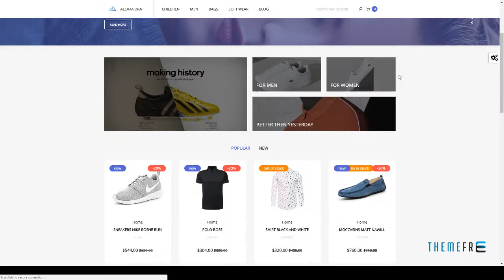Responsive PrestaShop Alexandra Theme Kip Art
Software Version PrestaShop 1.7.2.x, PrestaShop 1.7.1.x, PrestaShop 1.7.0.x, PrestaShop 1.6.1.x, PrestaShop 1.6.1, PrestaShop 1.6.0.x

 Columns 2

 Layout Responsive

 Tags 1.6, 1.7, alexsandra, blog, clean, clothes, electronic, fashion, kids, megastore, multipurpose, multistore, prestashop, responsive, sport